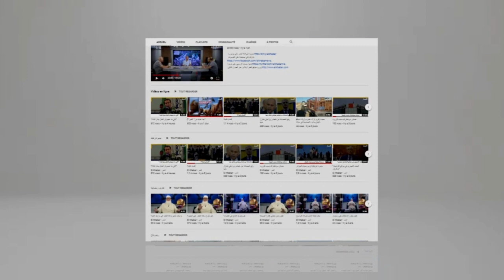كلمة وزير الخارجية الجزائري لعمامرة في الندوة التاسعة للأمن والسلم في افريقيا